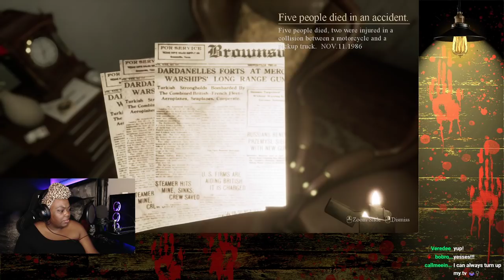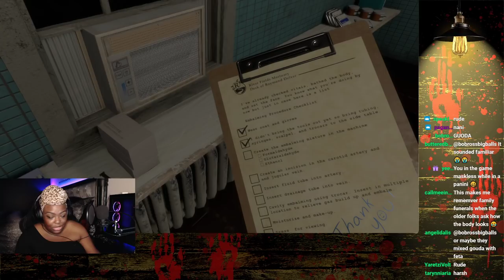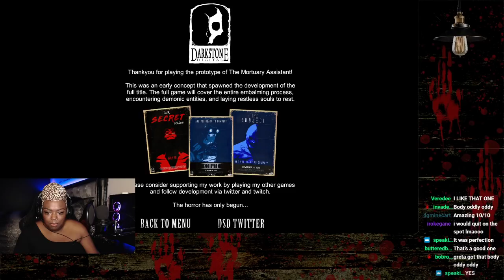Time for Demos!!!!